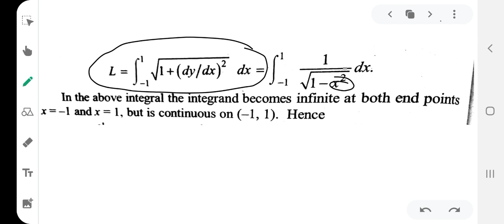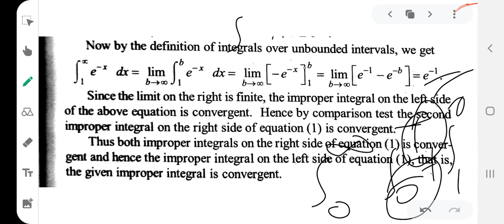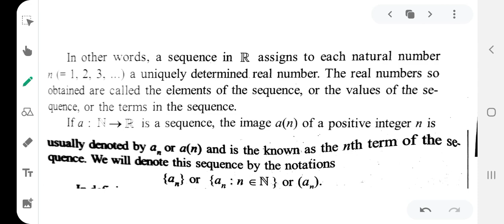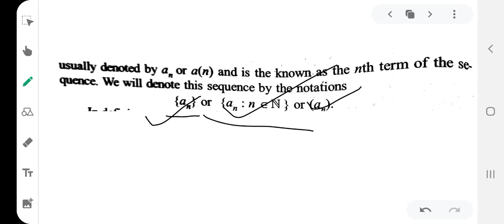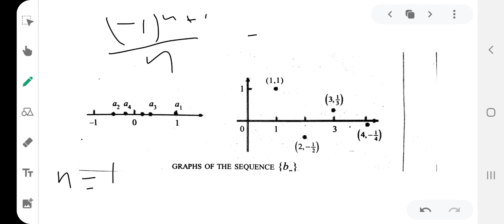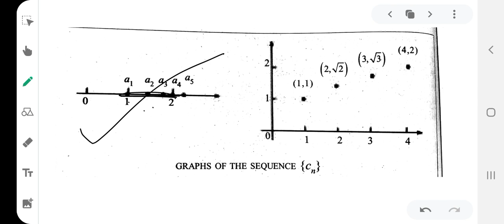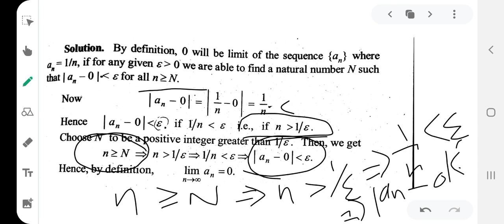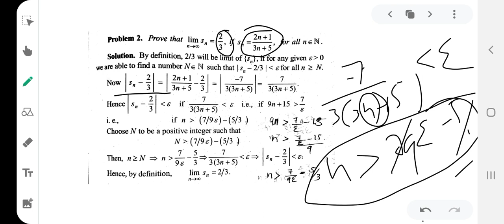Sequences of Real numbers/// Second Semester BSc Complementary Mathematics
Second semester BSc Complementary Mathematics /// Calicut university